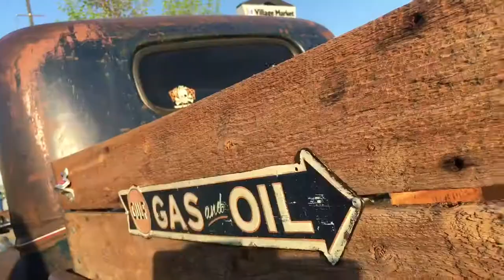Muscle Cars Show & Shine in Edmonton 2018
Muscle Cars Show & Shine in Edmonton 2018 Watch the stunning Muscle/ vintage/ classic Cars in this free car shows

Attend the 7th annual show and shine 2018 on saturday May 26, 2018 @ Bethel Lutheran Church 298 Bethel Drive, Sherwood Park  show starts at 11:30am - 3:00pm Registration Starts at 9:30 am $20 per Car

Proceeds goes towards Make A Wish northern alberta canada